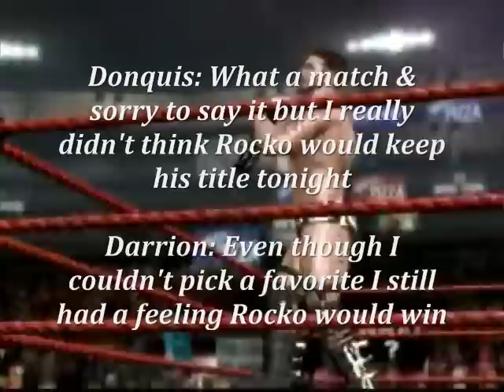Bad Blood PPV: The Main Event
Sorry but Youtube deleted my part 1 but it was really just their entrances...Enjoy the Match

Last Match & for the World Heavyweight Championship

All music rights to their respected owners